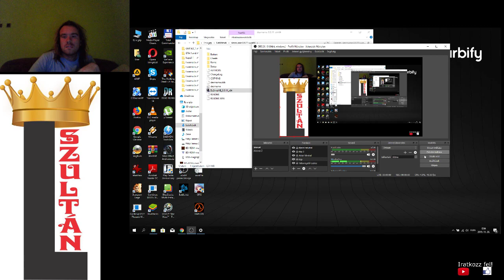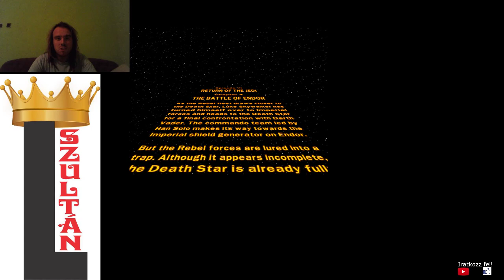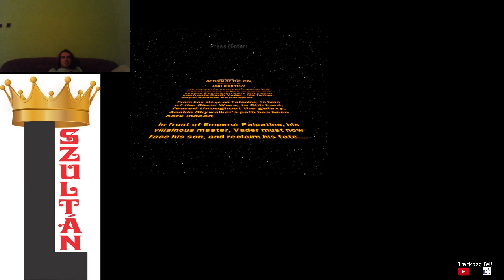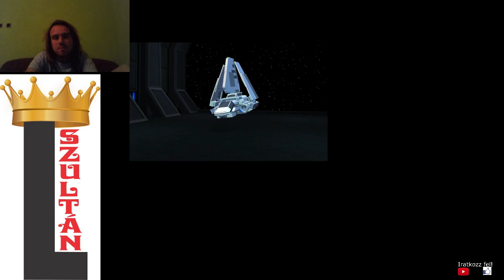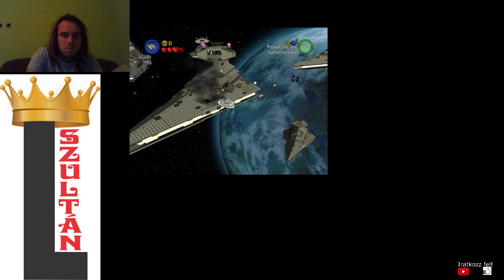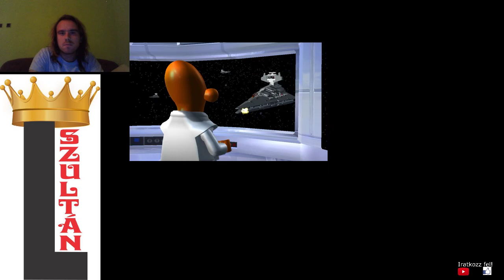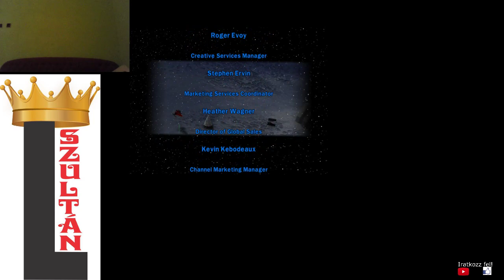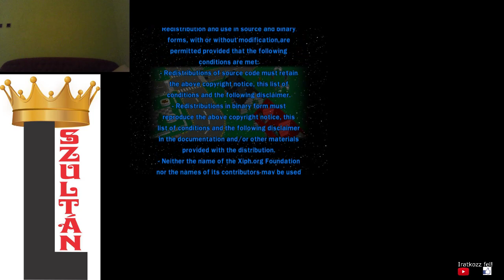A JEDI VISSZATÉR 2. RÉSZ LEGO Star Wars The Complete Saga 100% végigjátszás #28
6.4, 6.5, 6.6 story